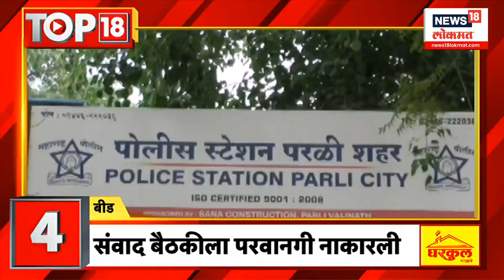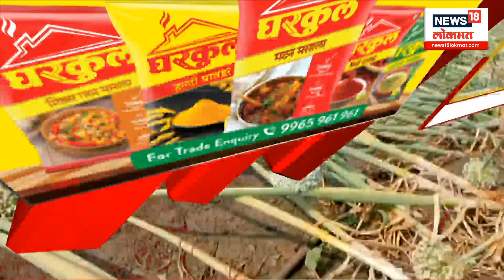Top18 News : Chhatrapati Sambhajinagar मध्ये पाण्याची पाईपलाईन फुटल्यामुळे लाखो लीटर पाणी वाया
Top18 News : Chhatrapati Sambhajinagar मध्ये पाण्याची पाईपलाईन फुटल्यामुळे लाखो लीटर पाणी वाया | Maharashtra Politics | Marathi News

Producer - Sanket Golatkar